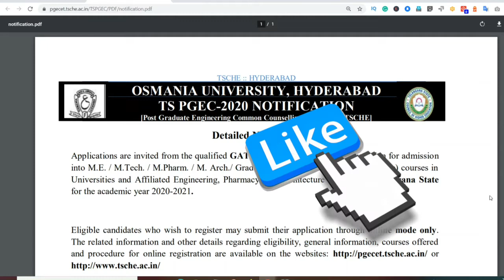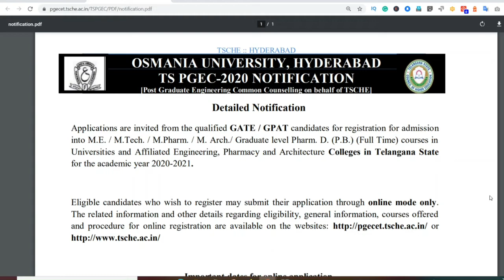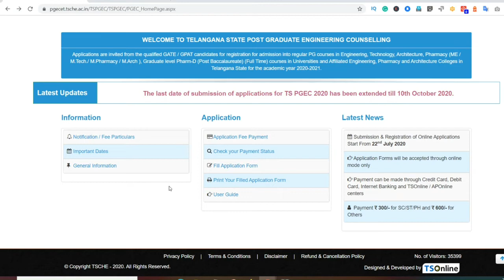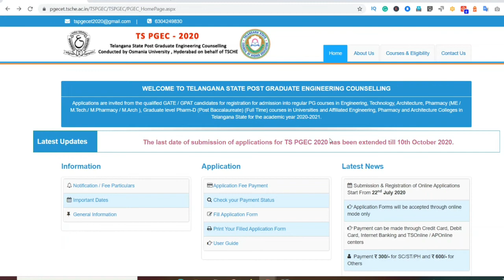TS PGEC 2020 | Telangana Pgecet 2020 Counselling Registration for GATE GPAT Qualified Candidates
Telangana Post Graduate Engineering Common Counselling 2020
ts pgecet for gate qualified students

Applications are invited from the qualified GATE / GPAT candidates for registration for admission
into M.E. / M.Tech. / M.Pharm. / M. Arch./ Graduate level Pharm. D. (P.B.) (Full Time) courses in
for the academic year 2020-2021.
Eligible candidates who wish to register may submit their application through online mode only.
The related information and other details regarding eligibility, general information, courses offered